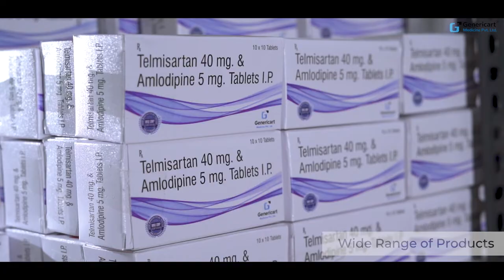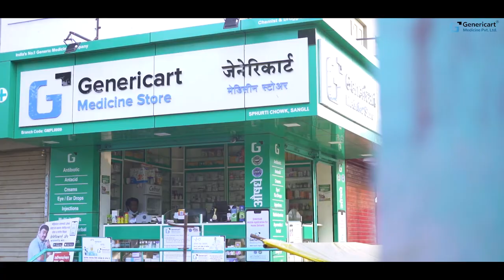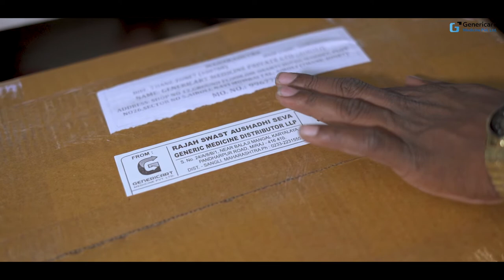Genericart Warehouse Video | Generic Medicine Warehouse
Let's take a journey inside Genericart Medicine Warehouse!

India's No. 1 Generic Medicine Company introducing Genericart Medicine App.
You can get Generic medicines up to 70% less cost than other medicines. India's most trusted generic medicine brand.

About Company :
Genericart Medicines Pvt. Ltd. is at the top of Generic Medicine store, PAN India with ISO 9001:2015. We are engaged in appointing franchisees of Generic Medicine shops all over India. We have more than 1200 registered stores under Genericart Medicines Pvt. Ltd. across 7 states and millions of satisfied customers are taking benefit.
The aim is to open more than 25000 stores across India by 2031 and give the best possible service to people.

Our Vision :
Our Vision is to be the leading national chain of drugstores offering quality and affordable generic medicine with superior customer service.

Our Mission
Our mission is to open 25000+ stores across India.